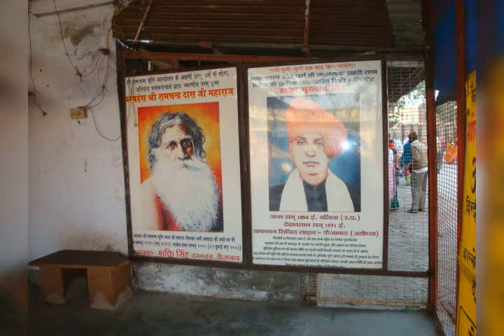Ayodhya darsan by Gangadhar Veedhuluri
Ayodhya darsan by Gangadhar